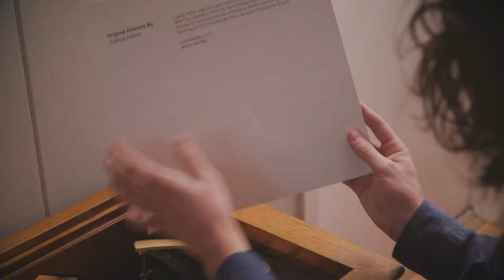John Prine 'John Prine' | Essentials January 2021 | VMP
When John Prine told a story, he could convey that which comprised birth, death and every oddity in between in a warm light just as funny and sweet and twisted and devastating and filled with levity as the whole of life itself—regardless of who happened to be listening. Nowhere is that gift more apparent than on his prolific 1971 self-titled debut album, in which Prine built the foundation of his career and won over an unimaginable number of hearts, with only a couple decades and change of life under his belt.

Package Details:
- 50th Anniversary Edition of the Singer-Songwriter's Landmark Debut
- (AAA) Lacquers Cut from the Original Analog Tapes by Ryan Smith, Sterling Sound
- Pressed on 180g Orange Marble Vinyl
- Includes Liner Notes + Photo Booklet and Exclusive Art Print